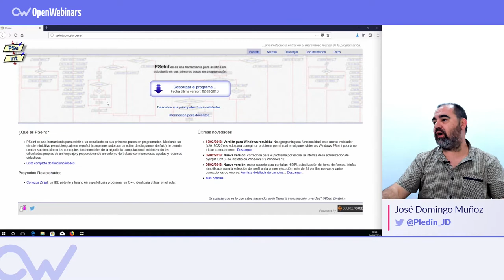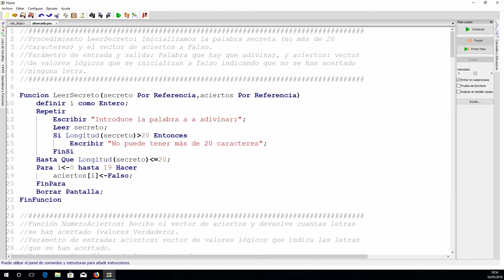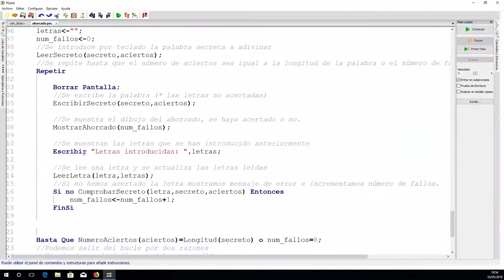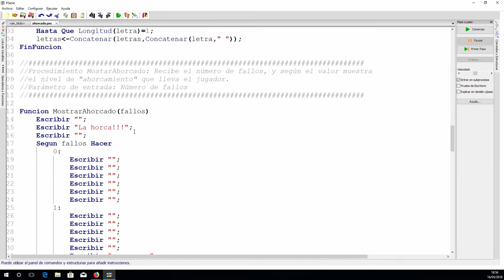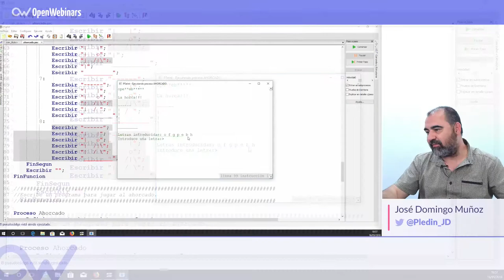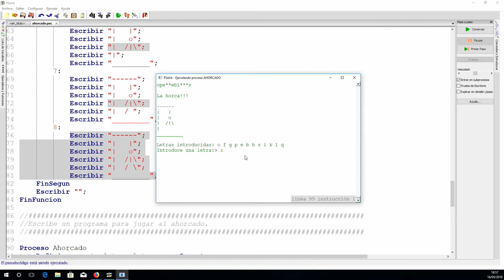CÓMO PROGRAMAR EL JUEGO DEL AHORCADO PASO A PASO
ÍNDICE:
1 # 0:14 Qué es el pseudocódigo y para qué sirve
2 # 0:59 Pseudocódigo con PSeInt
3 # 1:40 Juego del ahorcado paso a paso